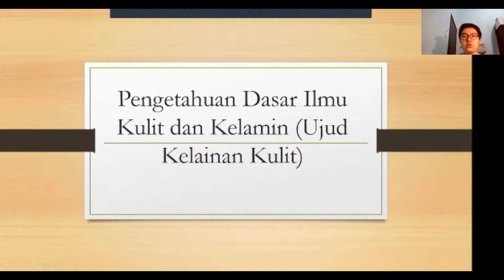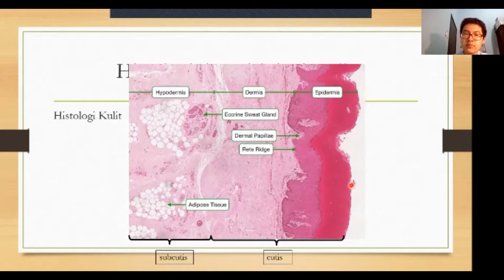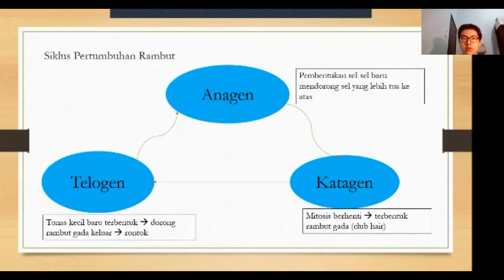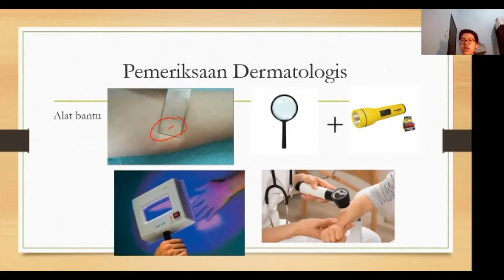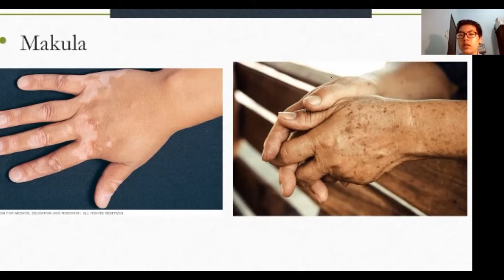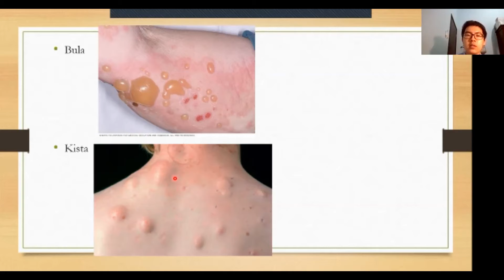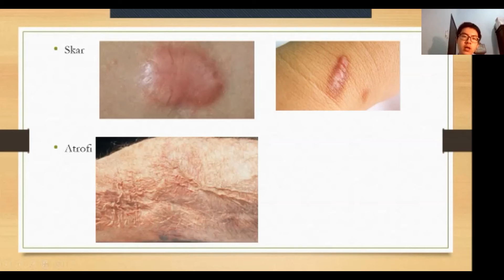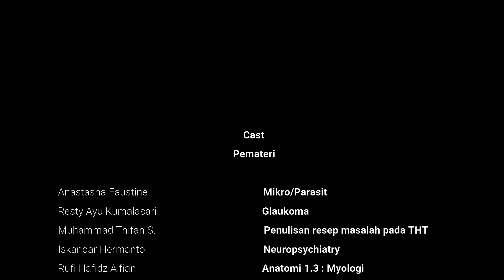Modul 3.3 IKK Ujud Kelainan Kulit